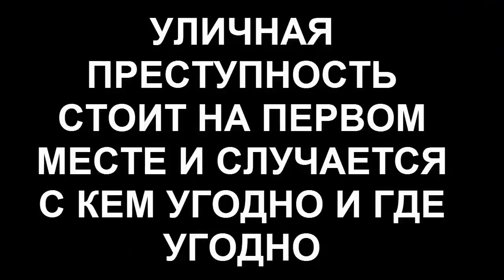САМЫЕ НЕВЕРОЯТНЫЕ ПОБЕДЫ В ММА - БОЛЕВЫЕ, УДУШАЮЩИЕ, УДАРЫ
Привет профики! В этом видео мы посмотрим на самые невероятные моменты в мма, а также пофилософствуем на тему тренировок и боёв)